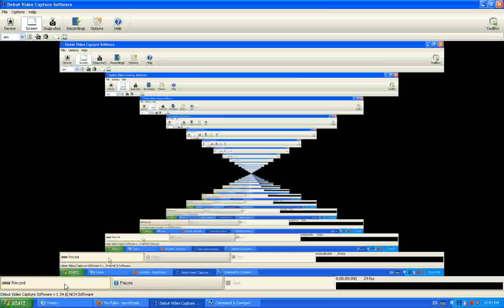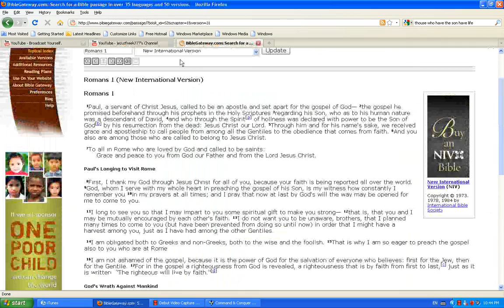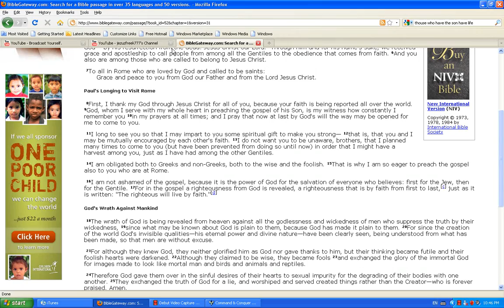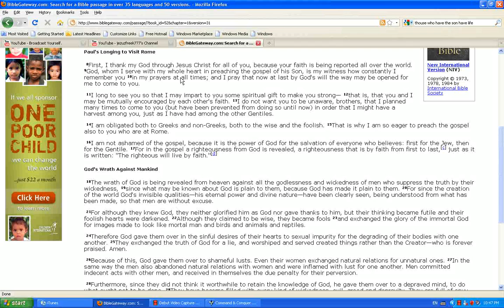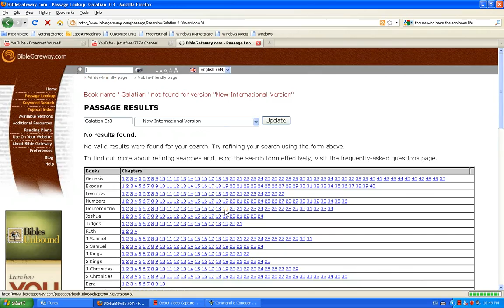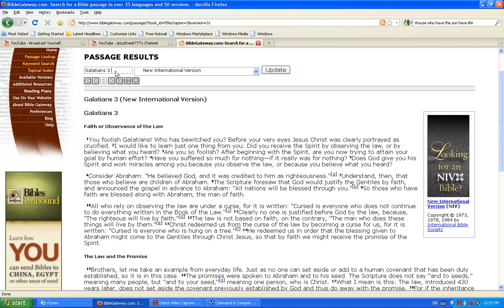once saved always saved, eternal hell fire and what about those who have never heard of Jesus part 1